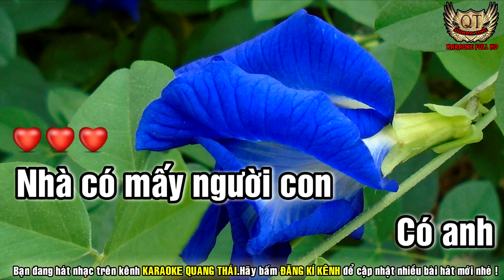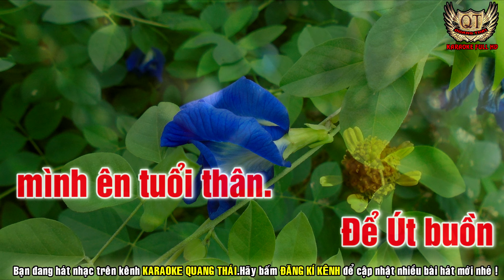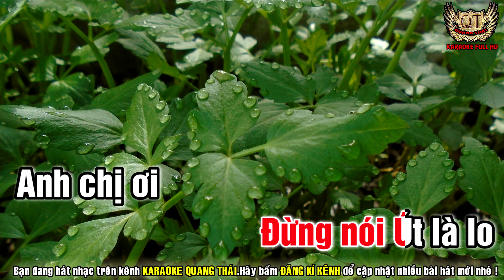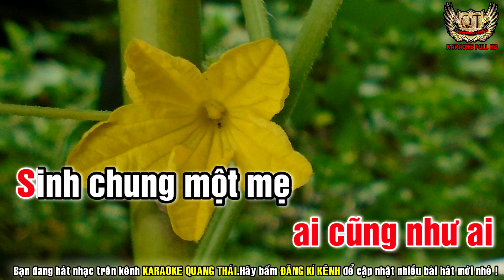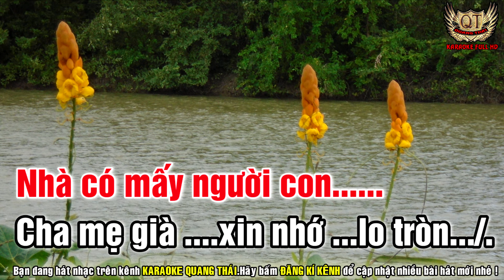KARAOKE CON ÚT TONE NỮ-KARAOKE QUANG THÁI